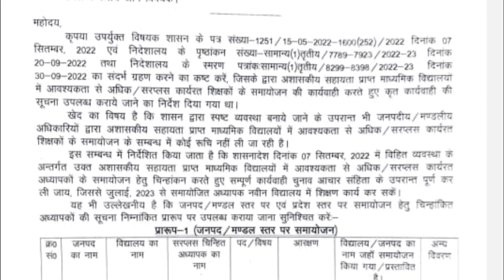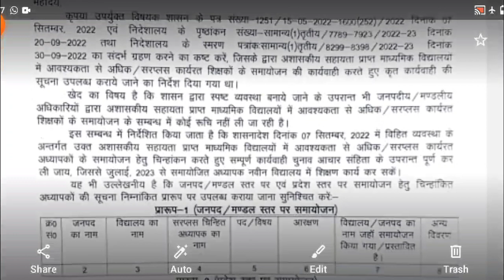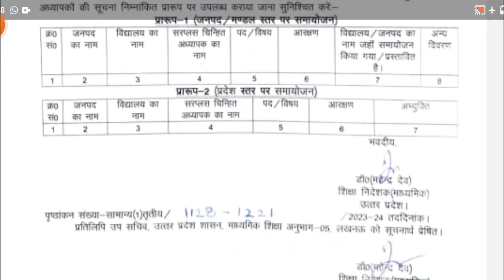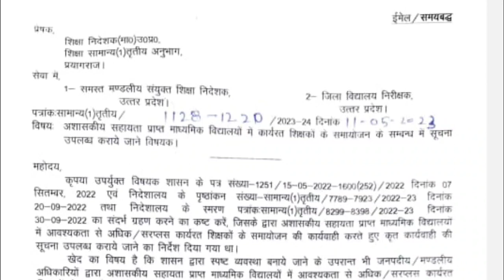Aided Inter College UP TGT PGT Samayojan 2023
About Video